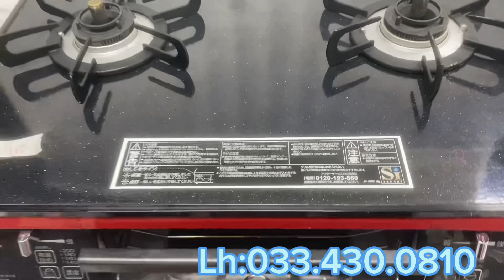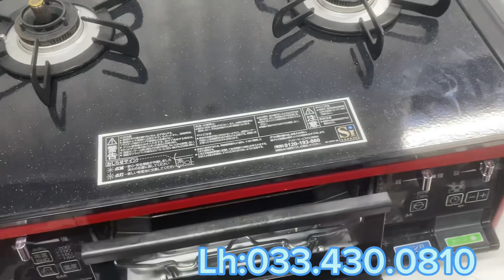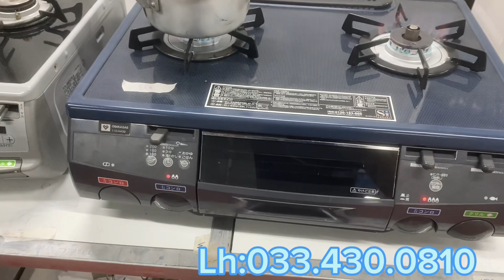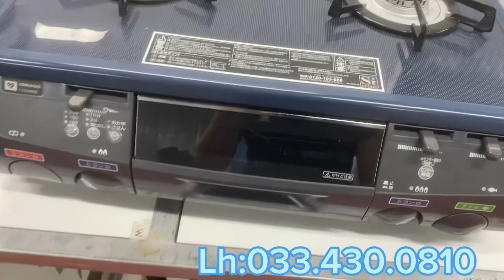Nhật bãi Lục Phượng chuyên bếp ga nội địa Nhật, bao síp , bảo hành 12 tháng,